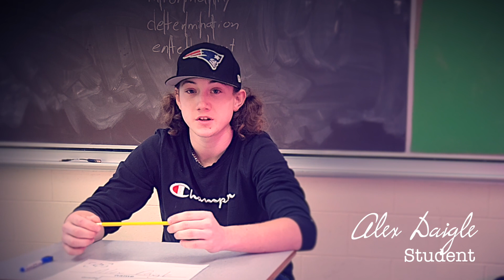SHS Simonds Pride Continues 2023